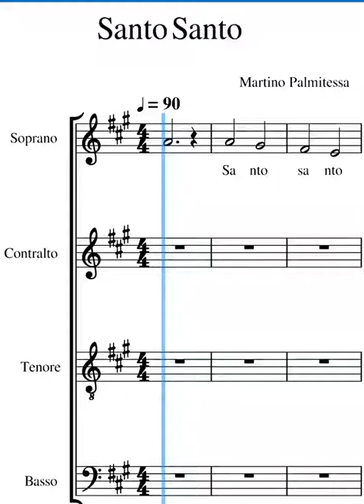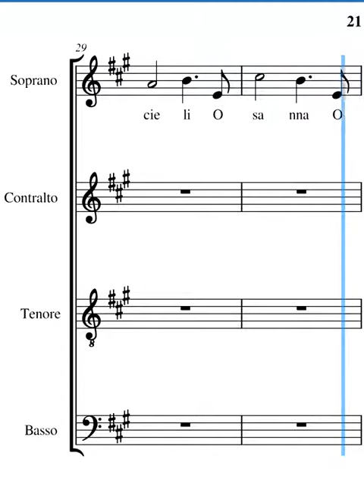Santo Palmitessa soprani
voce dei soprani del Santo di Palmitessa